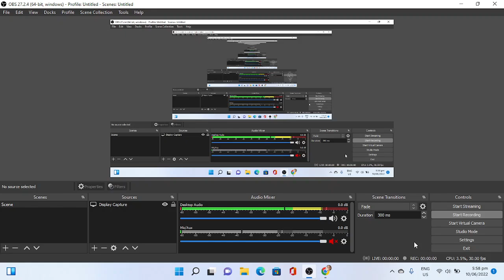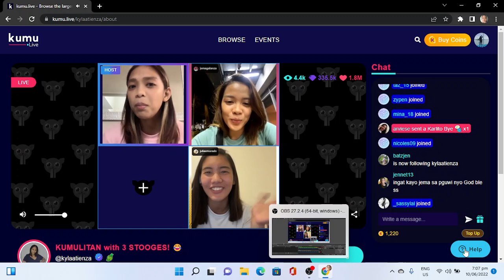Kyla Atienza KUMU Live with Jema Galanza & Jia Morado (June 10, 2022)